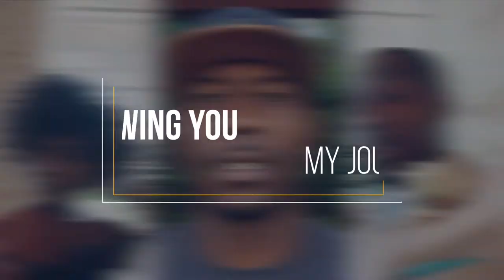I Promise I'm Not Selfish - IT WAS MY BIRTHDAY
I had an amazing birthday. I learned that I should start doing things for myself from time to time and push myself to learn new things and to have new experiences.

FOLLOW ME